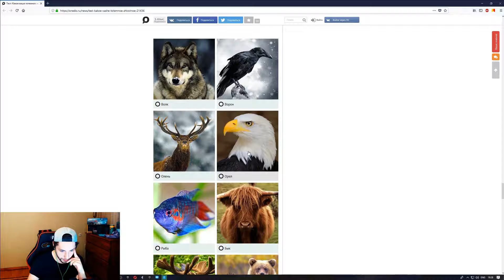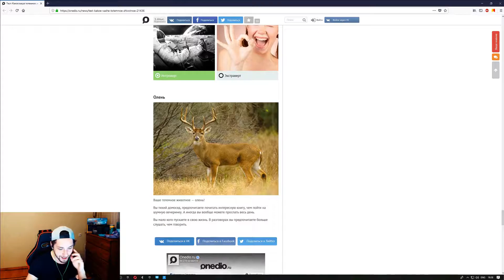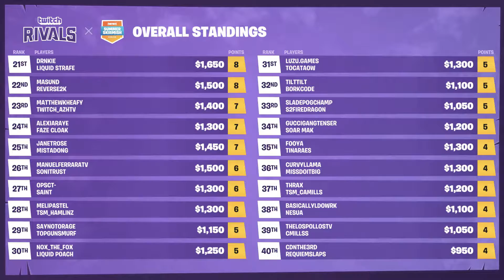WHAT A TROLL | Fortnite Awesome Moments | Robo Highlights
WHAT A TROLL
High quality Fortnite highlight videos created with the Robo Highlights algorithm.

Robo Highlights is promoting the people in its videos.
All content is owned by its respective creators.